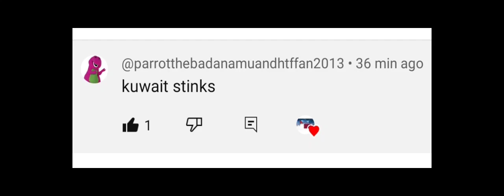from @Urlocalbadanamufan Say sorry to me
don't say Kuwait stinks and don't make a bad video or else 我是小魔 Will force you to watch 萌芽熊！